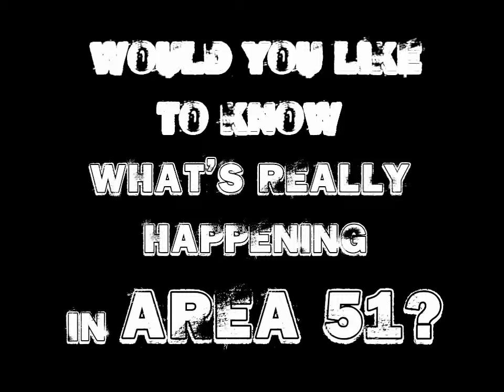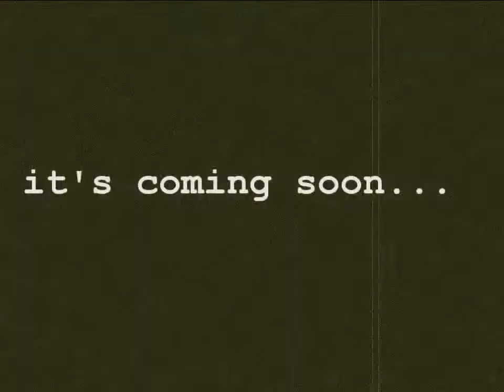Fox licking window - The Trailer